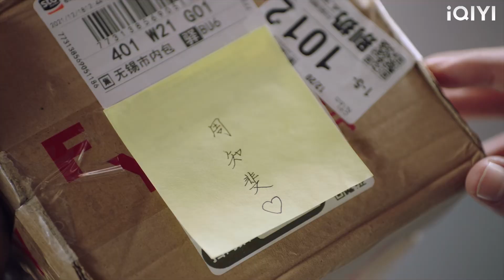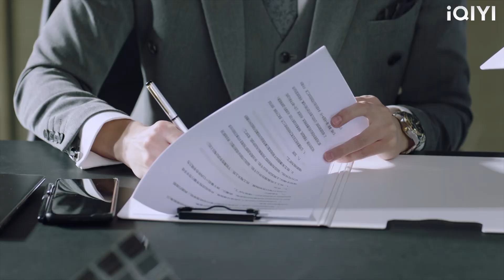ซีอีโอขอให้ซินเดอเรลล่าป้อนยาด้วยปากของเธอ แต่ซินเดอเรลล่ากลับเขิน!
【รักเกินต้าน ประธานจอมหยิ่ง】
【ทุกชาติภพ กระดูกงดงาม ภาคปัจจุบัน】